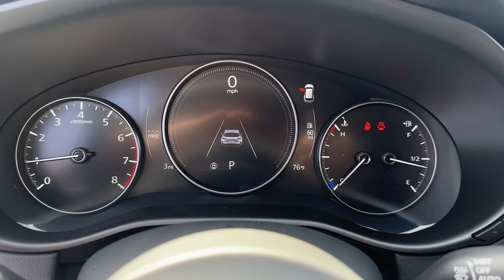2024 Mazda CX-50 Brookfield, Ridgefield, New Milford, New Fairfield, Danbury, CT M14652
Polymetal Gray Metallic New 2024 Mazda CX-50 2.5 Turbo Premium Plus Package available in Danbury, Connecticut at Colonial Mazda. Servicing the Brookfield, Ridgefield, New Milford, New Fairfield, CT area.
2024 Mazda CX-50 2.5 Turbo Premium Plus Package - Stock#: M14652

Colonial Mazda
100 Federal Rd,

Polymetal Gray Metallic 2024 Mazda CX-50 2.5 Turbo Premium Plus Package AWD 6-Speed Automatic 2.5L I4 Turbocharged DOHC 16V LEV3-ULEV70 227hpbrbrRecent Arrival! 23/29 City/Highway MPG